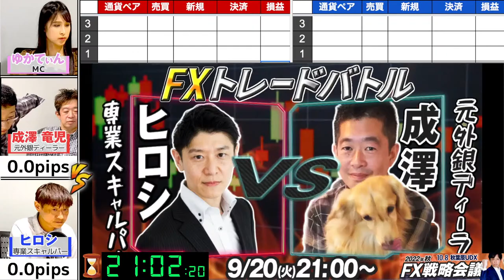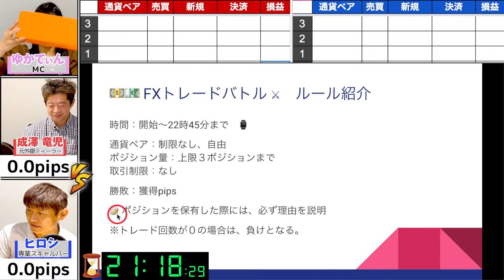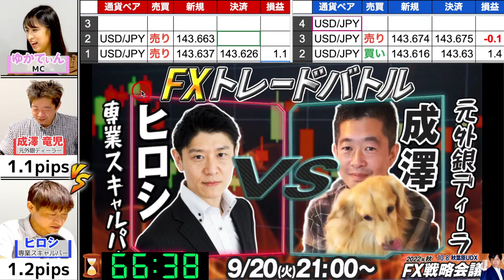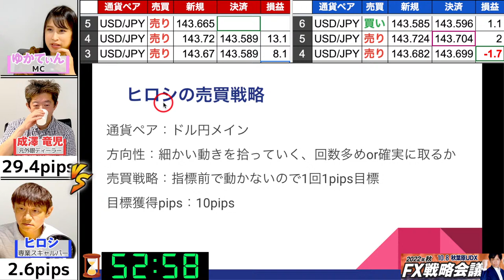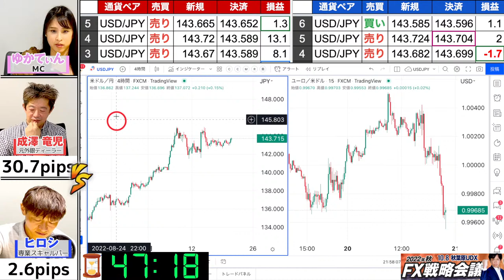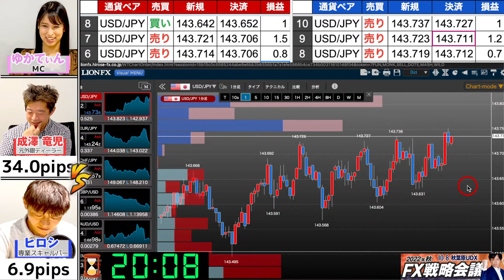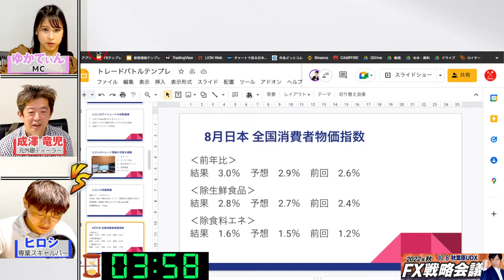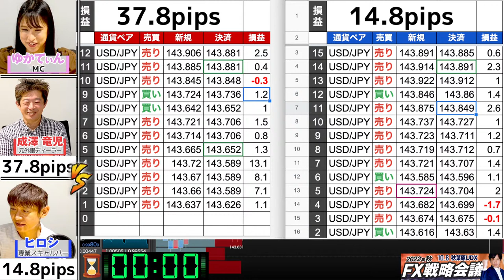第10回FXリアルトレードバトル！元外銀ディーラー成澤 竜児 VS ディーリング部ヒロシ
CXR投資チャンネル、ディレクター児山がかつて某FX会社で人気だったトレードバトルを復活させます！
専業スキャルパーのヒロシと、元外銀ディーラーの成澤竜児が、約2時間でどちらが多くの値幅（pips）を挙げられるか勝負します。

株式会社Ryuz (リューズ) 代表取締役
成澤 竜児（なるさわ・りゅうじ）氏
1988年、米系モルガン銀行(現JP モルガンチェース銀行)入行。英系バークレイズ銀行、加系カナダロイヤル(RBC)銀行等でドル円ディーラーひと筋、20年以上マーケットの最前線に立つ。
いかなる相場環境においても『クイック&ナロープライス』を提供。特に荒れたマーケット時、プライスを求める顧客からは『ラストホープ』と呼ばれ絶大な信頼を得る。RBCでは東京支店初のスポットディーラーとして着任後、『アジア・ドル円担当責任者』となり、東京並びにアジア各支店からのドル円注文をさばく。RBCの東京市場におけるレピュテーション(評判)向上に貢献し、金融機関専門誌「ユーロマネー誌」の顧客アンケートでドル円担当者部門の優秀ディーラーに選出される。2011年、(株)Ryuz を設立。生涯現役を目指し、日々マーケットと格闘中。

CXRキャピタル　ディーリング部
ヒロシ
2005年から株式投資を始め、FXは2010年から開始。高勝率型ハイレバ逆張りトレードでコツコツドカンを繰り返しながら、成功方法を確立。2015年に資産運用法人を設立し、国内業者で資産２億円を運用。取引量を増やすため複数の業者を利用し、1ショット最大40本のトレードを行ったことも。
ひろぴーからの誘いで2017年から仮想通貨の取引を開始。CXRエンジニアリングの株主として参画。短期売買の経験を活かし、ディーラーとしてマーケットメイクを行う。
最高月収益は1000万円

【トレードバトルのルール】
時間：開始～22時45分まで
通貨ペア：制限なし、自由
ポジション量：上限３ポジションまで
取引制限：なし
勝敗：獲得pips
ポジションを保有した際には、必ず理由を説明
※トレード回数が０の場合は、負けとなる

●第２回FXトレードバトル｜新進気鋭の大学生トレーダーJo VS デイトレーダー児山
●第3回FXトレードバトル｜CXRディーリング部ヒロシ VS FXライター鹿内武蔵氏
●第4回FXトレードバトル｜デイトレーダー児山 VS 専業トレーダーFXで馬
●第5回FXトレードバトル｜CXRディーリング部ヒロシ VS 投資系YouTuber pop
●第6回FXトレードバトル｜CXRディーリング部ヒロシ VS トレード歴15年ふみ丸
●第7回FXトレードバトル｜CXRディーリング部ヒロシ VS 需給分析デイトレの児山
●第9回FXトレードバトル！デイトレーダー児山 対 サラリーマントレーダーシマ

【CXR限定！】ヒロセ通商で最大54,000円キャッシュバック

【初月無料】オンラインサロン｜ひろぴーと資産1000万を目指す!!FX・仮想通